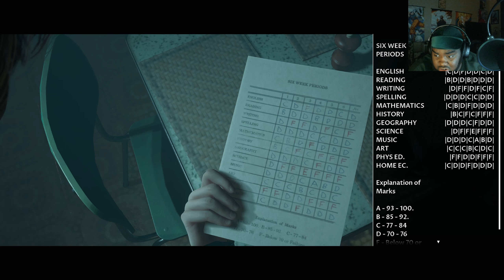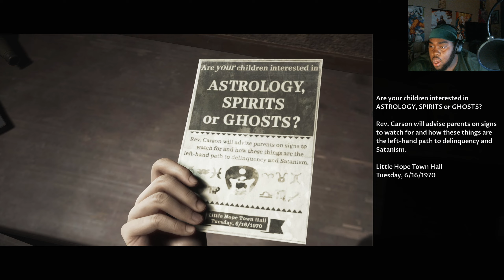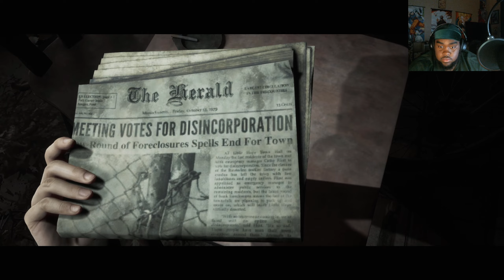WE STARTING OFF CRAZY! | Little Hope - Part 1